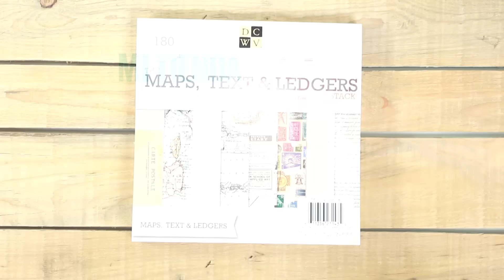Set Scrapbook Maps, text and ledgers Stack DCWV 1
¡El papel perfecto para los amantes de los viajes! Mapas, postales, sellos y papel de periódico, una combinación perfecta para tus minis viajeros. Un set super completo de 180 hojas de la prestigiosa firma DCWV.